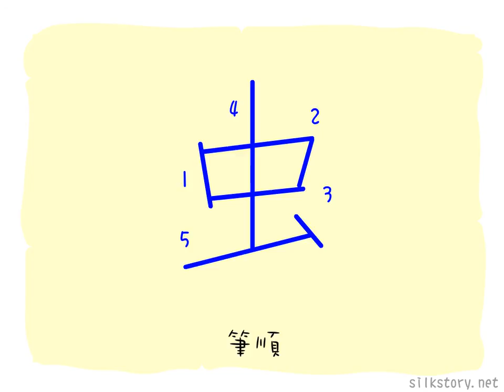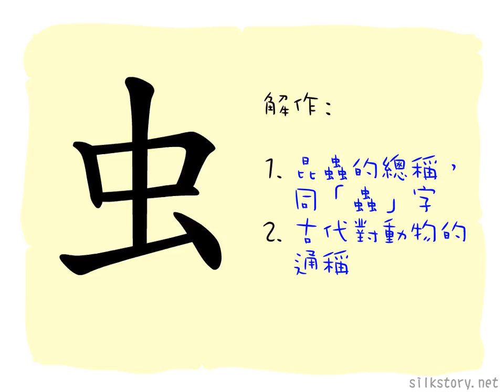漢字的故事 : 虫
「虫」字是一條蛇的象形，但後來我們用「蛇」字來表達蛇的意思。如今，「虫」字只用來代表昆虫。